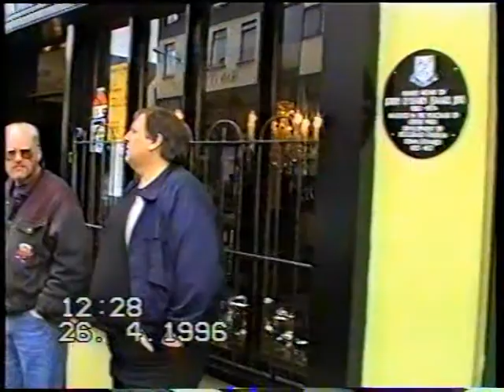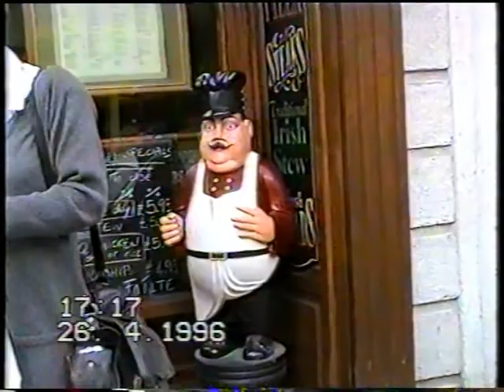ИРЛАНДИЯ 1996 - Прогулка по Центру / IRELAND 1996 - Walking Downtown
Городок Килларни, место живописное, зря что ли курортом кличут. Экология замечательная, к сожалению, утром в центре, попадаются сбитые машинами зайцы. Полно разных магазинов и магазинчиков, кафе и ресторанов. Парк в черте города, с оленями гуляющими, и речкой, полной форели. Благодатное место! Все эти места попытался я и запечатлеть, иногда передав камеру в руки друзей.
Килларни,
Ирландия,
26 апреля 1996,
съёмка моя и друзей